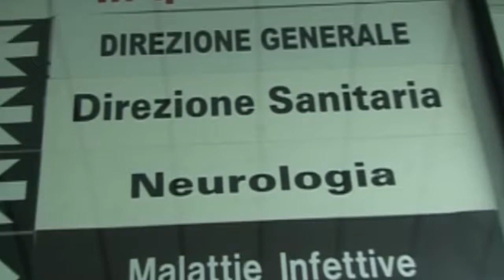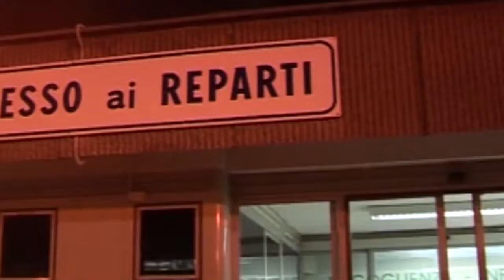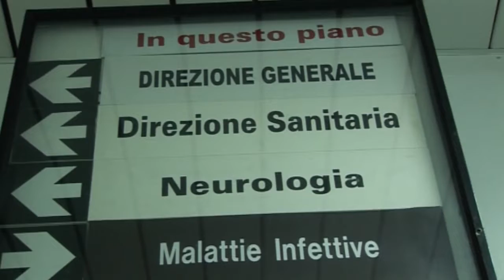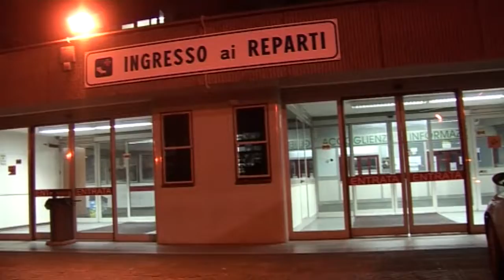ALLO SPALLANZANI, TAMPONI A DOMICILIO | IL VIDEO